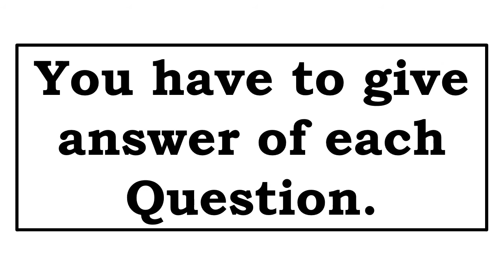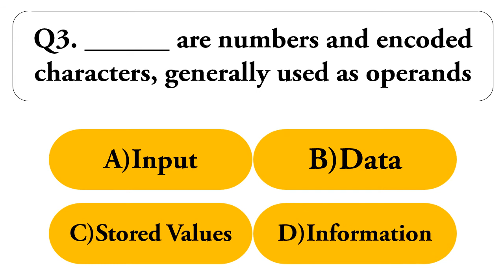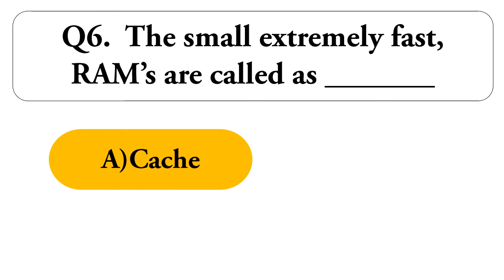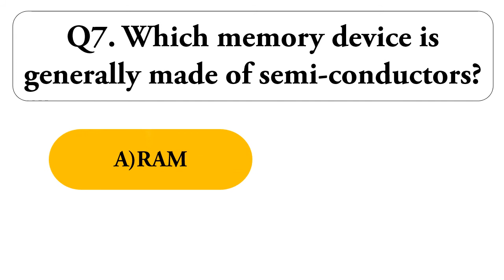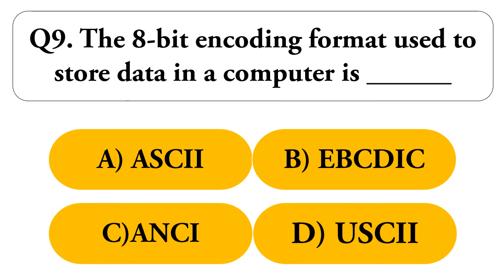Computer Organization MCQ - Basic Functional units